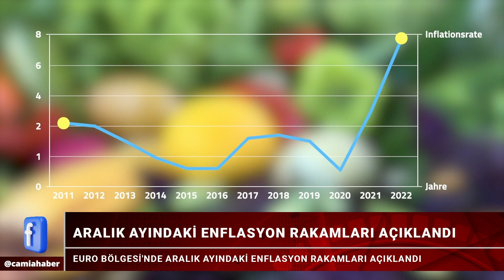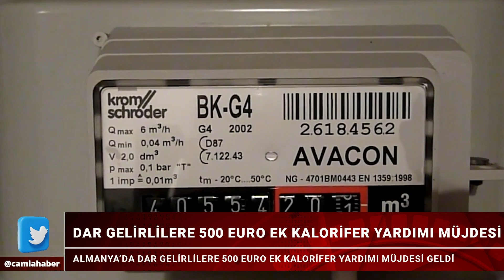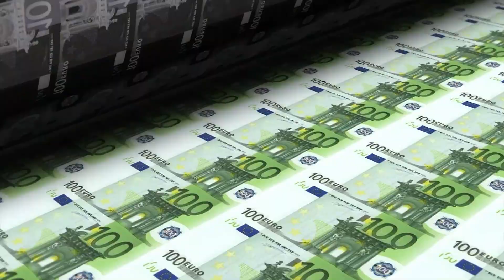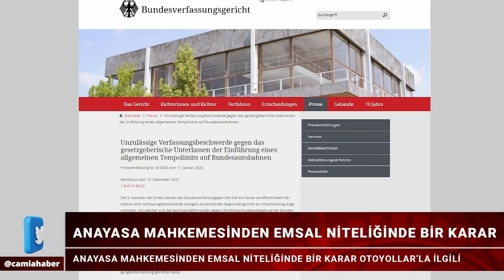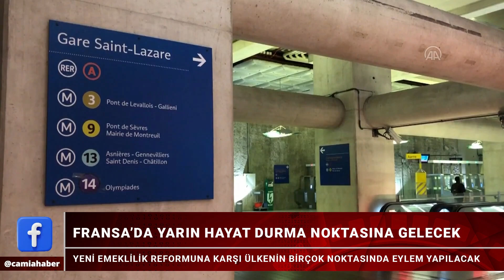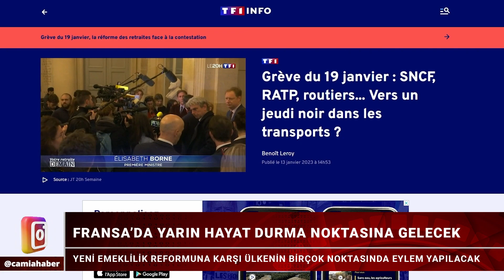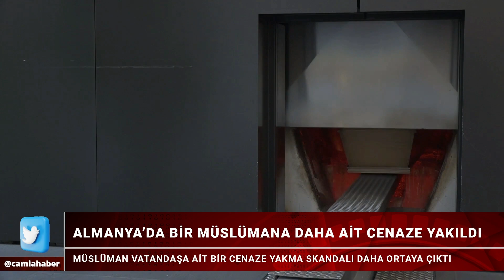Almanya’da Dar Gelirliye 500 Euro Ek Kalorifer Yardımı Müjdesi - Camia'da Gündem 18 Ocak 2023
📌Euro Bölgesinin Enflasyon Oranları Belli Oldu
📌Almanya’da Dar Gelirliye 500 Euro Ek Kalorifer Yardımı Müjdesi
📌Almanya'da Otoyollara Hız Limiti Getirilemeyecek!
📌AB Ortak İlaç Alımı Konusunda Anlaştı
📌Fransa'da Yeni Grev Dalgası! Hayat Duracak
📌Almanya'da Büyük İhmal! Türk Vatandaşının Cenazesi Yakıldı